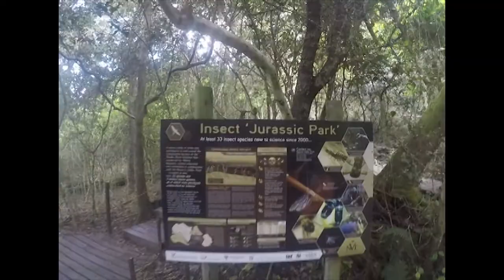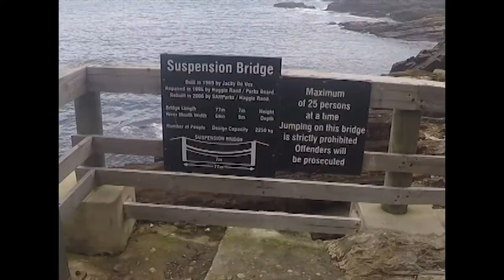The Mouth Trail: Suspension Bridge Adventure | Garden Route National Park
The Mouth Trail starts at Sandy Bay (next to the restaurant) and takes one along a winding boardwalk through indigenous forest to the mouth of the Storms River, the famous suspension bridge, the Storms River Mouth Cave (Khoisan Heritage Site) and to the Spirit of Tsitsikamma boat jetty. For the more energetic, the trail continues after the bridge and leads to the lookout point on the plateau. The journey to the bridge and back will take you approximately 40 minutes.